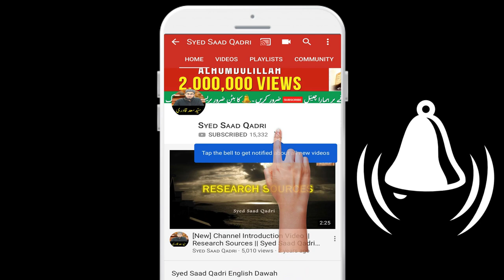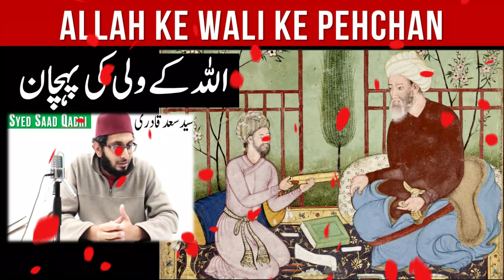Allah ke Wali ke pehchan